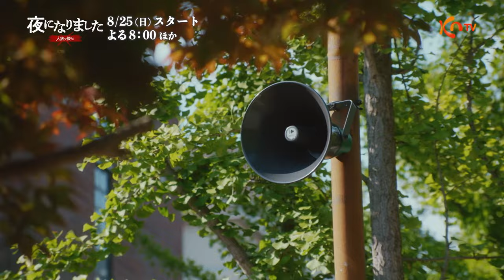【KNTV】夜になりました～人狼ヲ探セ～ ティーザー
「夜になりました～人狼ヲ探セ～」
生徒たちが巻き込まれたのは命懸けの「リアル人狼ゲーム」だったー
キム・ウソク（UP10TION・X1出身）主演の学園ミステリー・スリラー！

【放送日】 8月25日（日）スタート
毎週（日）後 8：00～10：00　※3話連続

出演：イ・ジェイン、キム・ウソク、チェ・イェビン、チャ・ウミン、アン・ジホ、チョン・ソリほか